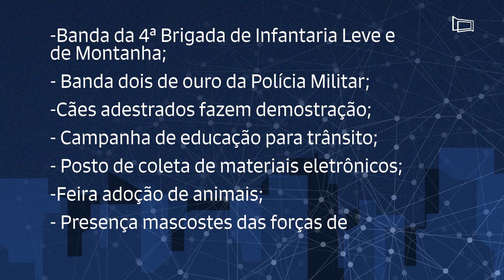Semana de Segurança discute prevenção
Comissão de Segurança da Câmara Municipal de Juiz de Fora promove semana de eventos. As discussões são em torno da prevenção da criminalidade. Veja a programação.